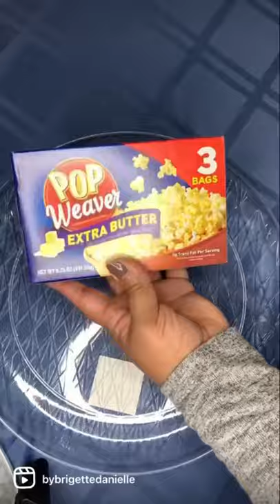Shang Chi Movie Night | Easy Movie Snack Tray